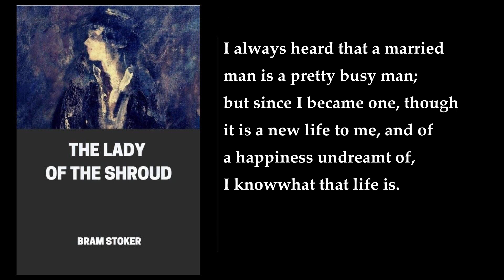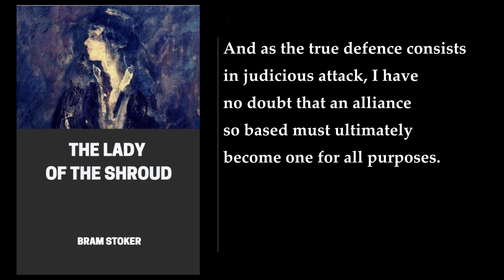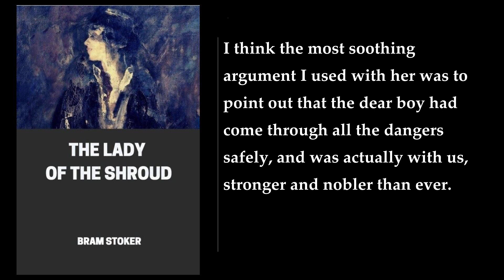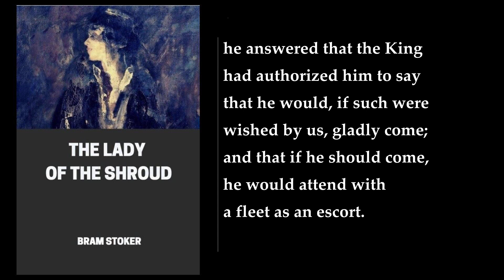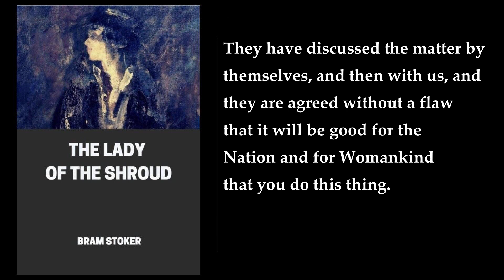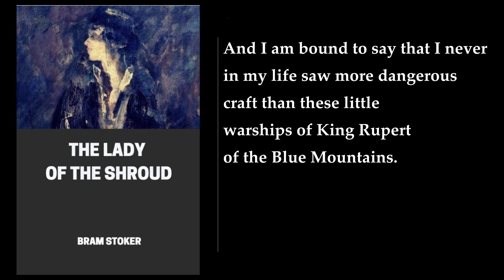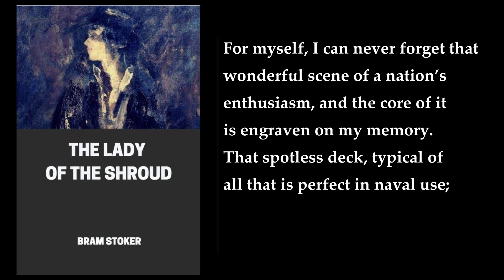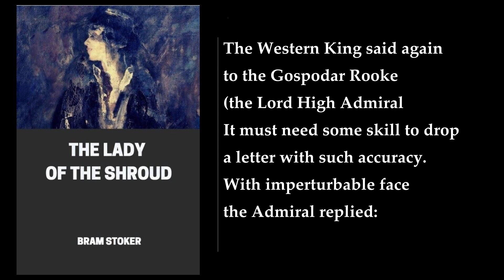The Lady of the Shroud (2/2) 💜 By Bram Stoker. FULL Audiobook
The Lady of the Shroud. By Bram Stoker. Full Audiobook
"The Lady of the Shroud" is a novel by Bram Stoker, published in 1909. The book is an epistolary novel, narrated in the first person via letters and diary extracts from various characters, but mainly Rupert. The initial sections, leading up to the reading of the uncle's will, told by other characters, suggest that Rupert is the black sheep of the family, and the conditions of having to live in the castle in the Blue Mountains for a year before he can permanently inherit the unexpectedly large million-pound estate suggest the uncle is somehow testing the heir.

The story is set in the Land of the Blue Mountains on the Dalmatian coast. Rupert Saint Leger inherits his uncle's estate worth more than one million pounds, on condition that he live for a year in his uncle's castle. There Rupert tries to win the trust of the conservative mountaineer population by using his fortune to buy them modern arms for their fight against Turkish invasion. One wet night, he is visited in his room in the castle by a pale woman wearing a wet shroud, seeking warmth. He lets her dry herself before his fire, and she flees before morning. She visits several more times, all at night, and they hardly speak, but he falls in love with her, despite thinking she is a vampire. He visits the local church and finds her in a glass-topped stone coffin in the crypt. Despite misgivings he declares his love, be she living or undead, and she arranges the marriage in an Orthodox ceremony conducted by candlelight in the church one night, although he still does not know her name, and she says she must still live alone in the crypt for the present. Soon afterwards, she is kidnapped by a forward party of Turkish troops, and he learns that she, Teuta, is not undead, but the living daughter of the local Voivode, who is currently returning from a visit to America. She had fallen into a trance, and was declared dead, but then revived, and the local leaders and clergy spread a story of vampirism which was more acceptable than the truth to the uneducated locals, after the (mistaken) news of her death. Living up to this story, she had spent her days in the coffin in the crypt, but during heavy rain when the crypt flooded, came out seeking warmth in the castle in which she had grown up, and knew all the secret entrances, and hence her meetings with Rupert behind locked gates. Rupert leads a relief force which kills her kidnappers and rescues her. But news immediately arrives that the Voivode has just returned to the country only to be kidnapped by Turks himself. They race back to the coast, and Rupert unloads an aeroplane with a near-silent engine from the munitions ship which has also just arrived, along with sets of bullet-proof clothes.

The novel is an adventure story about a young man who inherits enormous amount of money which he uses to help the people of a small country in the Balkans in their struggle against their more powerful neighbors. The story spans the years from 1892 to 1909. It includes a beautiful love story and an adventure tale—a double rescue requiring strength, cunning, and cutting-edge technology. The novel is a fascinating read that keeps the reader engaged throughout.   .
More: Bram Stoker, The Lady of the Shroud, Stefan Rudnicki
John Rubinstein, John Lee, Maxwell Caulfield
Paul Boehmer, Tom Newth, John D. Ruddy
Gabrielle de Cuir, Juliet Mills, steampunk
adventure, military tale, science fiction romance

00:00:00 Book 9: Balka